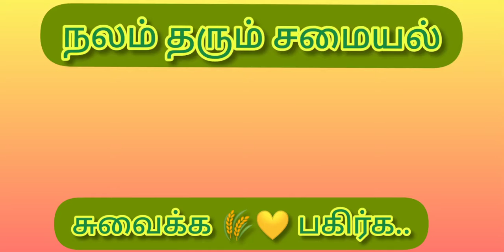Drumstick and Brinjal Sambar/முருங்கை காய் மற்றும் கத்திரிக்காய் சாம்பார் /நலம் தரும் சமையல்..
Hi Every one, If u want very Tasty and Easy Sambar Recipe Pls fully watch our video, i am sure  you'll get best Recipe defienetly

                     Pls Support our Nalam Tharum Channel..